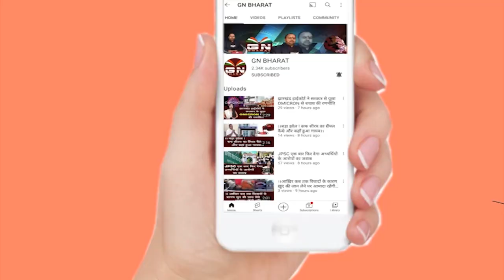Gumla || स्वच्छ विद्यालय से बच्चों को मिलेगा शिक्षा के लिए अच्छा वातावरण : उपायुक्त